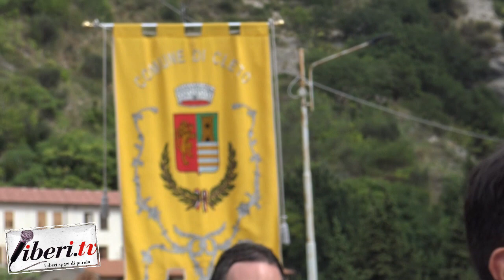Inaugurazione palestra comunale a Cleto (Cs)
Il 22 settembre 2021 è stata inaugurata la nuova palestra comunale a Cleto (CS) con una cerimonia pubblica molto partecipata. A cura di Marco Marchese
Sono intervenuti:
Giuseppe Longo - Ex Sindaco di Cleto (Elezioni amministrative 4 ottobre 2021)
Giuseppe Filice - Ex Vicesindaco di Cleto
Giuseppe Cavallo - Dirigente scolastico